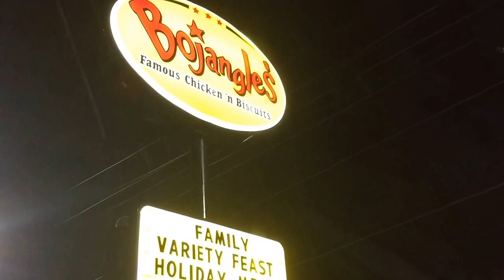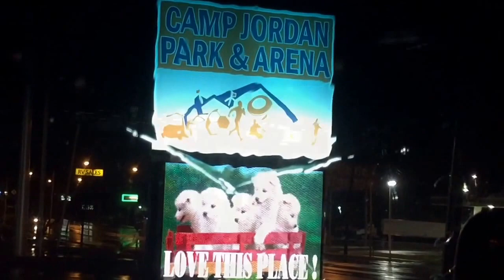Vlog Wednesday November 30, 2016 RAIN East Ridge Tennessee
via YouTube Capture / East Ridge Tennessee Wednesday November 30, 2016 / Much needed Rain after 8 months of a severe drought.